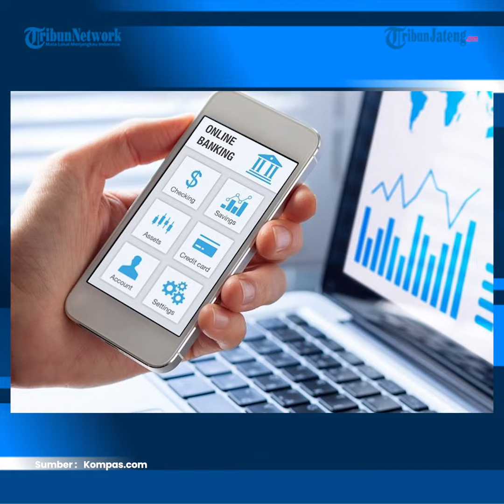Temukan HP, Pasutri Bobol M-banking lalu Transfer Rp 120 Juta ke Rekeningnya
Pasangan suami istri (pasutri) berinisial MI (36) dan NH (24) dibekuk polisi lantaran diduga mencuri uang sebesar Rp 120 juta. Pencurian dilakukan dengan cara mentransfer uang dari m-banking di ponsel yang ditemukan di Jalan Mampang Prapatan II, Jakarta Selatan.

Kapolsek Mampang Prapatan Kompol Mashuri mengatakan, MI dan NH ditangkap di Stasiun Pasar Senen, Jakarta Pusat, pada Selasa (27/12/2022) sekitar pukul 23.00 WIB.